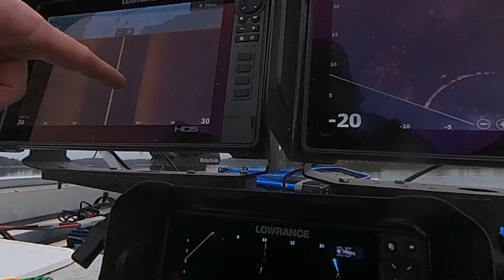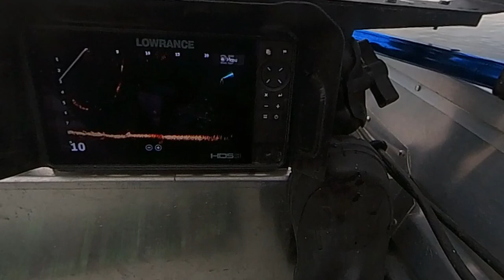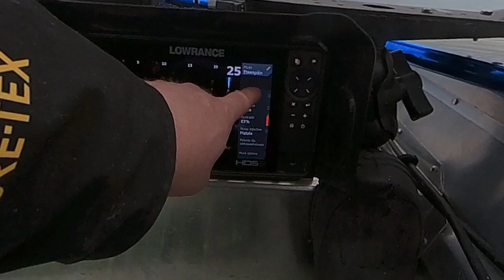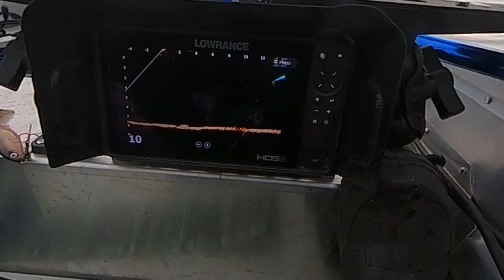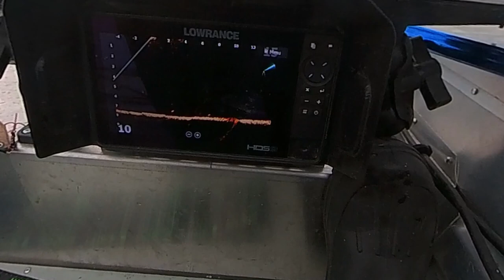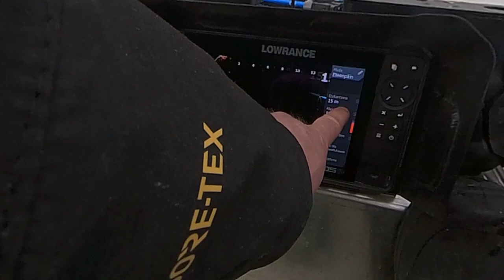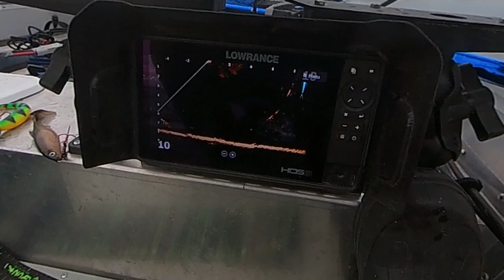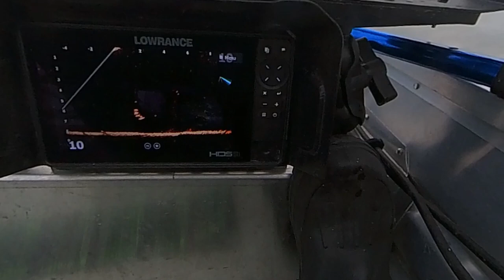Vihdoinkin sitä luotain kuvaa | Ongitaan iso hauki | Jahti luotaimen näytöstä kuvattuna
Siitä sitten seuraavaa pätkää, kun viistolla löydetty hauki ajetaan Live luotaimen ruutuun.
Sitten se jahti vasta alkaakin, mutta onneksi koko tapahtuma tanneltuu "valvontakameraan" ja saadaan jaettua se myös teille Lowrancen Active Targetin ruudusta kuvattuna!

Viimeinen reissu ennen jäitä, joten vesi todella kylmää ja ulkona keli nollassa.

Muistakaa kuivapuku ja liivit kylmien vesien aikana ja toki muutenkin.

Itsellä paukkuliivit ja Ursuit Gemino Action.

Tsekkaa myös mun puuhasteluja IG:ssä @perttuhaanpää_fishing

Ja pistäppä tää kanava tilaukseen.
Pieni juttu sinulle, mutta iso juttu minulle.